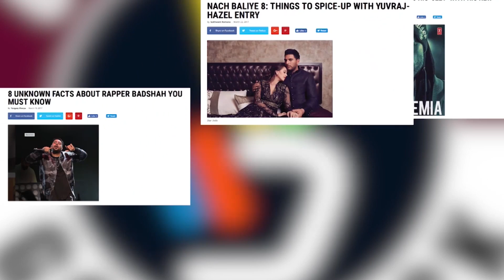" Facts about Tareefan" I Badshah I Buzz I Veere Di Wedding I Gabruu.com